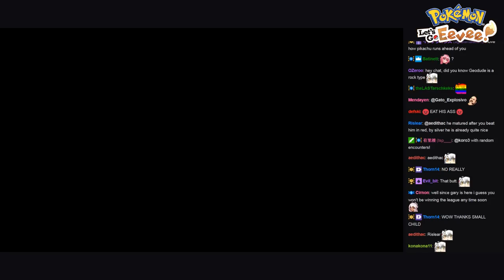Highlights / Cirno Plays Pokemon: Let's Go Eevee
Played live:
November, 2018

Description:
Pokémon: Let's Go, Eevee! is set in the Kanto region and include more than the original 151 Pokémon creatures in addition to their respective Mega Evolved forms from Pokémon X and Y & Omega Ruby and Alpha Sapphire, and their Alolan Forms from Sun and Moon.